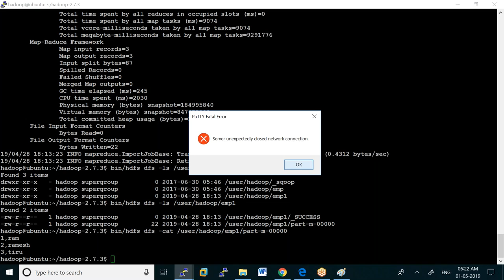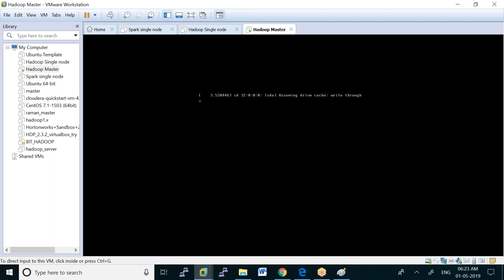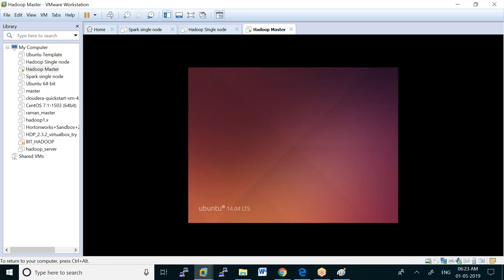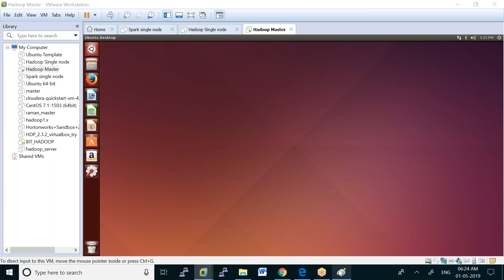HADOOP FLUME THEORY 1 5 19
FLUME THEORY